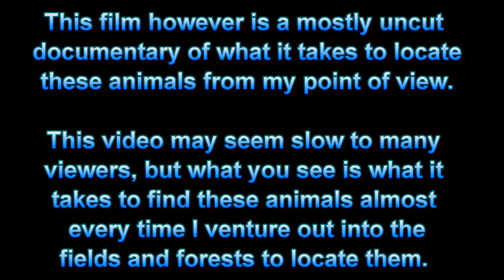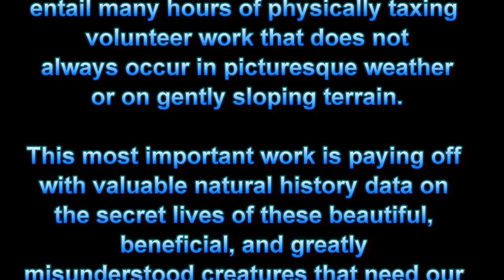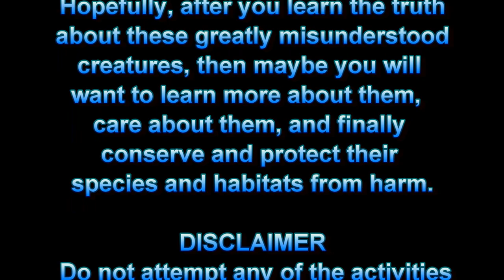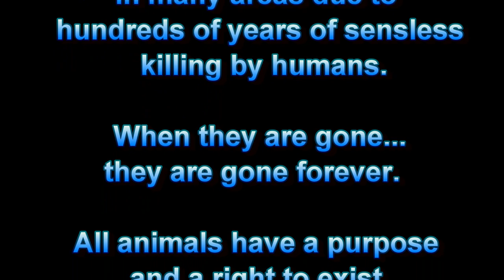Snake Tracks and Turtle Tracks for early August 2014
Today I locate all four reptiles currently being followed at our Earthshine Discovery Center study site.

Utsanati: recently fed--very full stomach!

Jimmy Irwin: in form bedded down for the night.

Catherine: in form bedded down for the night.

Zoe: Unknown--unable to visually locate due to thick vegetation.

See the video for all the details.

Turtle Tracks and Snake Tracks are reptile conservation, research and public wildlife education projects occurring near Earthshine Discovery Center and Dupont Forest in the mountains of western North Carolina, USA. Through the magic of modern technology and allot of hard volunteer work by a wildlife conservationist and his small crew of volunteers, glimpse into the lives of two wild Eastern box turtles, two wild Timber rattlesnakes and one wild ratsnake in their natural habitats. For more detailed info on the project please take a look at the

Earthshine Nature Programs is a volunteer operated 501c3 nonprofit dedicated to wildlife conservation, rehabilitation, science and renewable energy education and awareness.